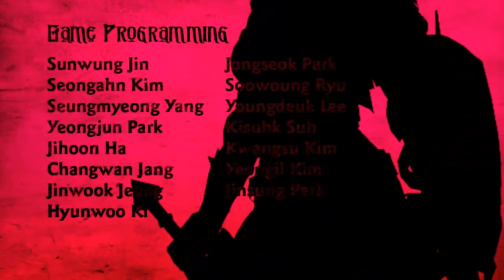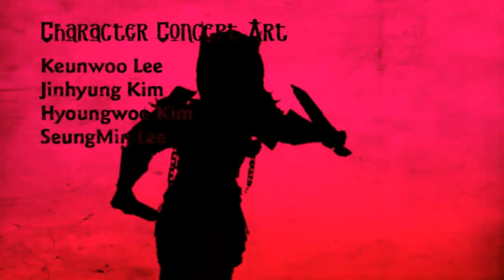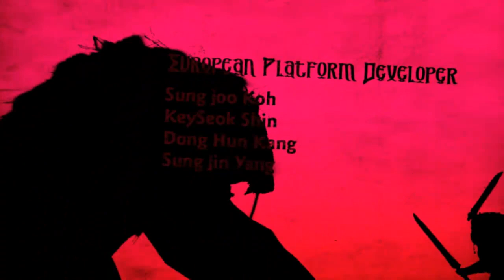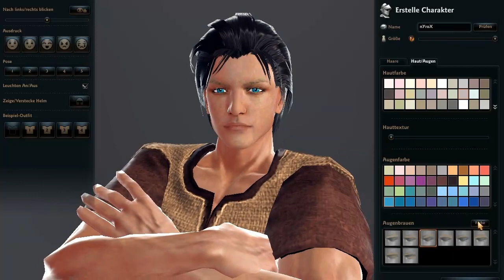Let's Test - Vindictus [German] [HD] Part 1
Let's Test / Gameplay Viedeo zum Action MMORPG Vindictus!

Geschichte:
Die Legende
Die Luft ist erfüllt mit Verzweiflung. Die Kämpfe scheinen kein Ende zu nehmen. Regen fällt und benetzt das unfruchtbare, von unreinem Blut besudelte Land, in dem monströse Kreaturen in jeder Höhle, in jedem Graben und jedem Tal regieren. Um überleben zu können mussten sich die Menschen zurückziehen und gemeinsam lernen, für Jahrzehnte hinter hohen Mauern zu leben. Doch nun bröckelt dieser Schutz...

Was passierte in der Zeit mit der Außenwelt? Nur wenige wissen es. Und noch weniger wollen es auch wirklich wissen. Das gemeine Volk stapft lieber im Einheitstrott von einem Tag in den nächsten. Nur eines hält sie am Leben: die Legende. Sie wird geschehen. Die Leute sehnen sich danach, beten, hoffen und glauben. Und weil sie glauben, wissen sie...

Eines Tages werden sie in in Erinn sein.

Erinn. Das verheißende Paradies
In dieser Welt, beschienen von einem fahlen Mond, gibt es nichts als Tod und Verwesung, nichts als Bestien und Fomori, die die verödete Landschaft durchstreifen, immer auf der Suche nach Fleisch und Aas, um sich daran zu laben. Und den Menschen bleibt einzig und allein die Hoffnung, nach Erinn zu gelangen. Eine Welt, in der die Monde Eweca und Lateka im göttlichen Licht erstrahlen. Dort, so heißt es, wird niemand alt oder krank, und das Land wird fruchtbar und ergiebig sein.

Und dieser Traum von Erinn gibt den Menschen in der anhaltenden Dunkelheit Kraft und Mut, lässt sie zusammenstehen und hoffen, dass die schwarzgeflügelte Göttin sie retten wird. Und auch, wenn die Legende der Wahrheit entspricht so warten die Überlebenden doch schon seit Generationen...

Sie warten, weil die Legende wahr ist. Sie muss wahr sein, da es alles ist, was ihnen bleibt.

Genre: Action-MMORPG